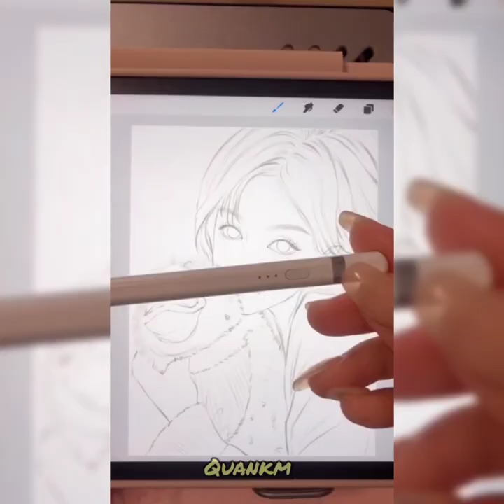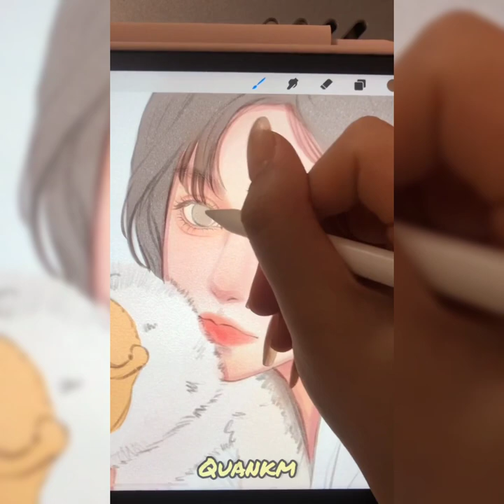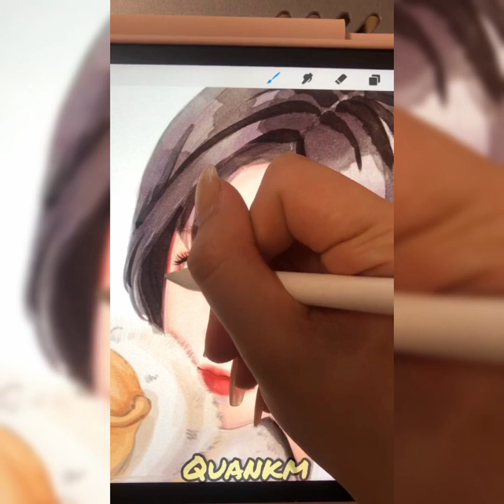How To Start Digital Art on ipad for Beginners